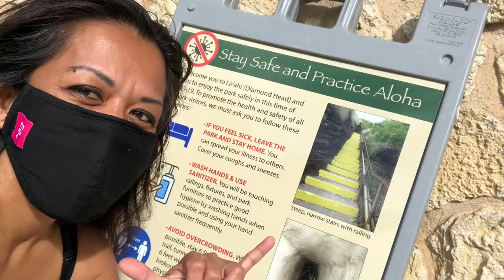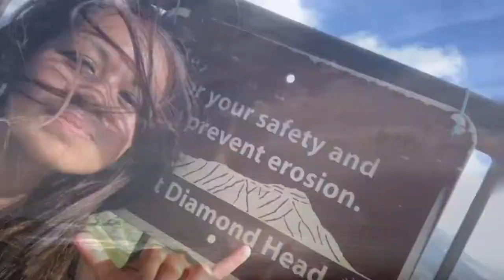HonoluluHawaii. I do not own the rights to music.